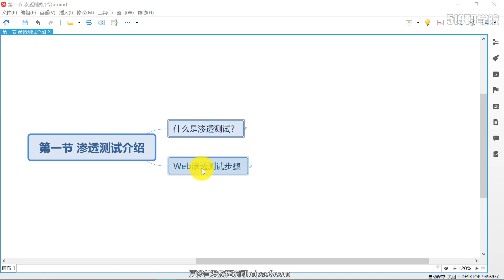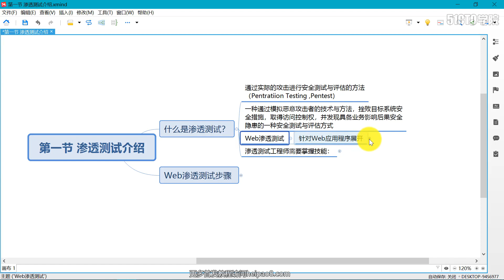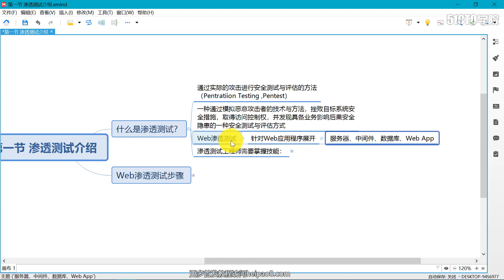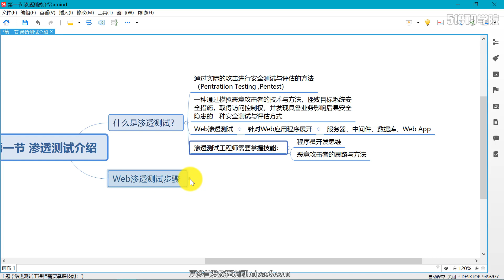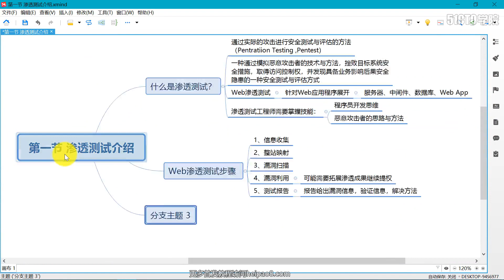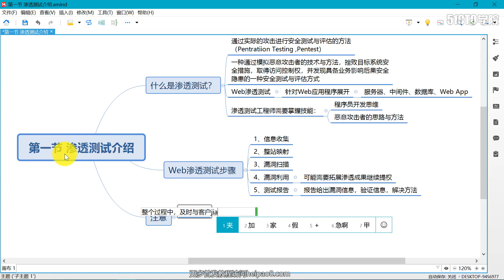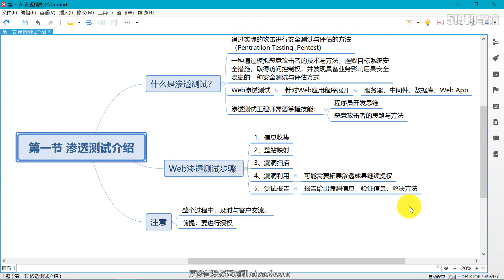渗透测试介绍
课程目录：
1-1 渗透测试介绍
1-2 基本渗透测试工具介绍
1-3 HTTP状态码获取
2-1 HTTP协议介绍
2-2 Python-HTTP请求
2-3 Python-HTTP响应
2-4 Python-HTTP代理
2-5 Python-HTTP会话编程
2-6 Python目录扫描工具
2-7 Python目录扫描工具 - 基础补充
2-8 Python - IIS PUT漏洞探测工具
2-9 Python - 获取HTTP服务器信息
2-10 Python - 漏洞检测工具
3-1 站点地图构建
3-2 Python Scrapy 介绍与安装
3-3 Scrapy创建工程
3-4 Scrapy案例介绍
3-5 初始与结束条件
3-6 初始化Item对象
3-7 保存爬取数据
3-8 设置配置文件
4-1 Python基于字典的目录资源探测工具介绍
4-2 工具初始化
4-3 命令行工具参数获得
4-4 字典文件读取
4-5 多线程访问
5-1 在线密码破解介绍
5-2 命令行模块介绍（optparse）
5-3 Payload确定
5-4 多线程访问
5-5 功能模块编写
5-6 功能测试与Bug修改
5-7 优化
6-1 SQL注入介绍
6-2 SQL注入检测工具效果展示
6-3 工具参数获取
6-4 拼接测试URL
6-5 SQL注入测试
6-6 探测表的字段数
6-7 探测表名
6-8 探测列名
6-9 数据榨取（思路介绍，没有实际代码）
7-1 课程总结（维护网络安全，人人有责）